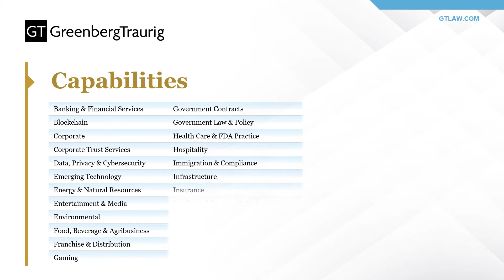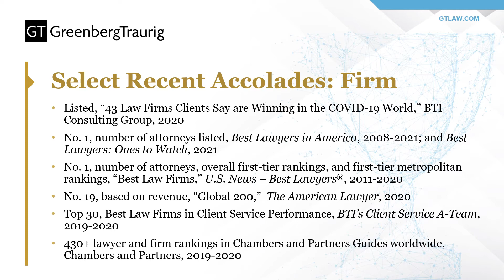Greenberg Traurig Firm Snapshot